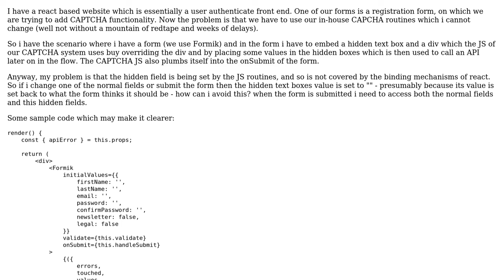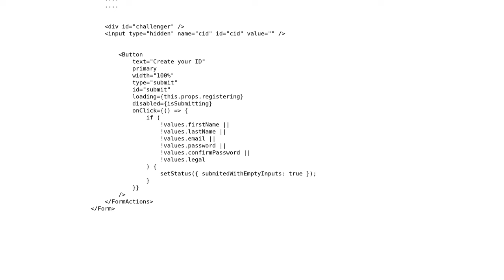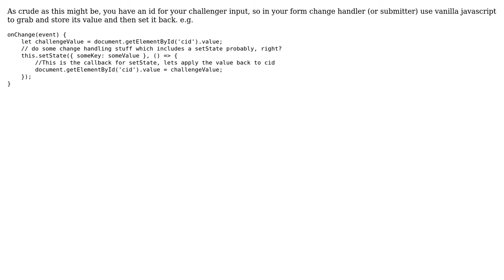How to preserve the value of a form value which is set in code?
With thanks & praise to God, and with thanks to the many people who have made this project possible! | Content (except music & images) licensed under CC BY-SA | Music | Images & others | With thanks to user JPT user Joshua Underwood and the Stack Exchange Network Trademarks are property of their respective owners. You are responsible for your own actions.